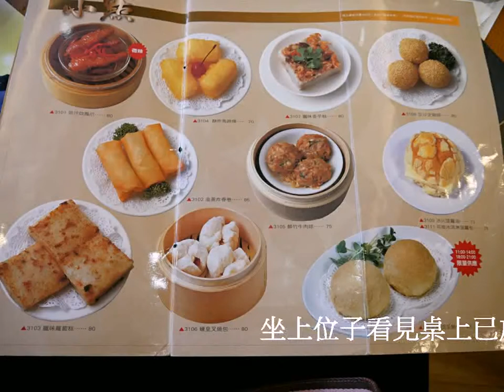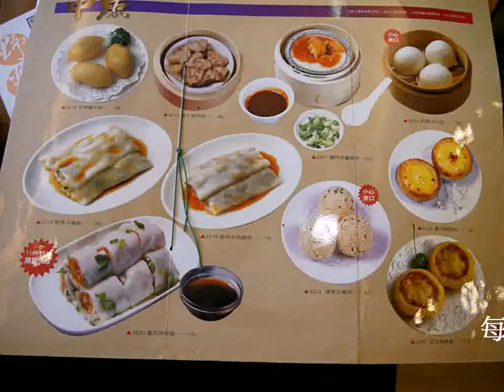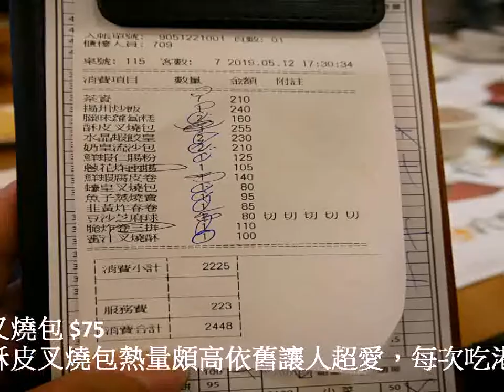[台北美食]京星港式飲茶 PART2|台北東區排隊名店~港式點心與熱炒．24小時營業全天候不打烊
這次來到台北正在傷腦筋晚餐該吃什麼？想起了這家『京星港式飲茶 PART2』，可是一直想去吃看看港點，販售道地港式料理，剛開幕時可都是大排長龍，24小時營業全天候隨時想吃都有，而且都是物美價廉新鮮現做，不愧為東區吃港點的首選餐廳，趁著這機會來去用餐品嚐看看。
京星港式飲茶 PART2
地址：10688台北市大安區忠孝東路四段166號
營業時間：無休息 24小時營業
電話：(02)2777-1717